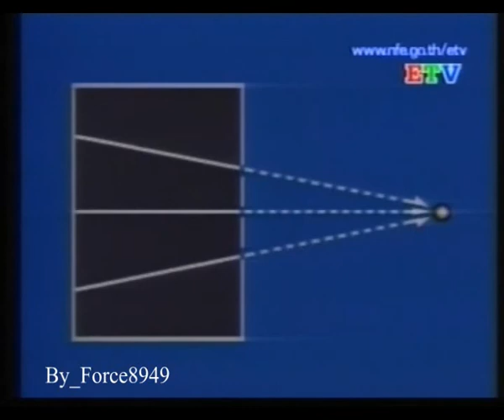ไขปริศนาวิทยาศาสตร์ - แสงสว่าง_Force8949